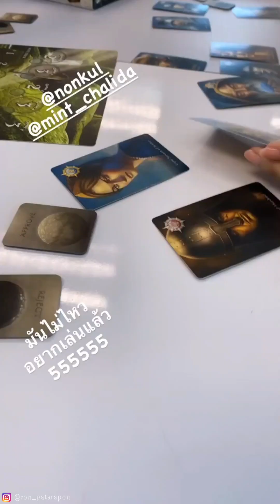กองถ่ายละคร "ร้อยเล่มเกมส์ออฟฟิศ" 🎬 [27.02.2566]